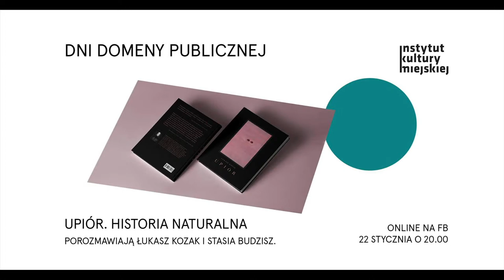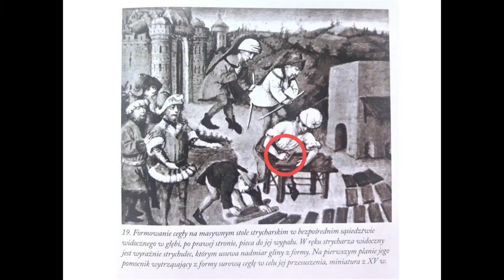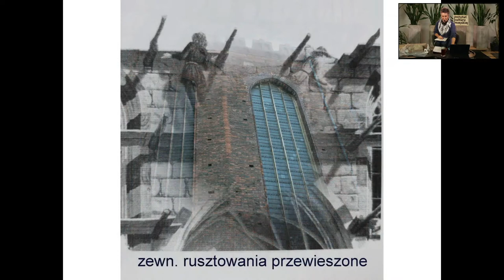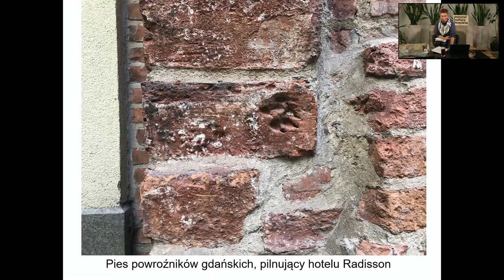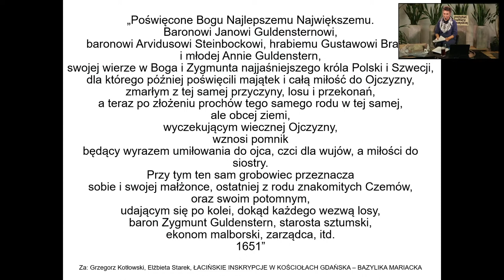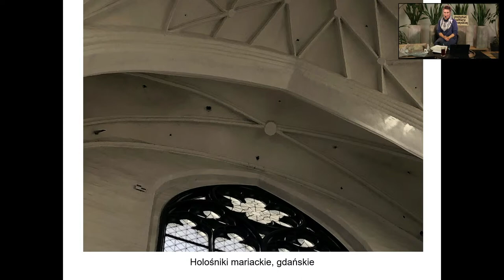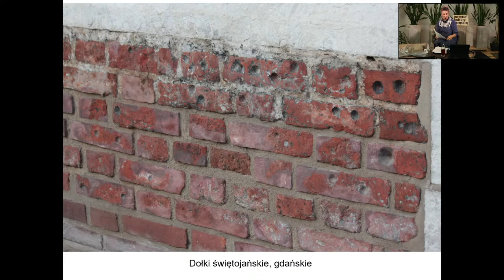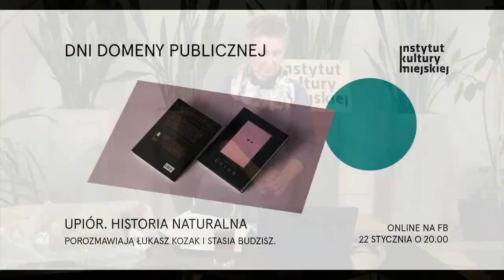Cegły podstawą wszystkiego, a do tego dołki, garnki, plotki i trochę miłości | Akademia Gdańska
W styczniu rozpoczyna się nowy cykl wykładów Akademii Gdańska. Hasłem przewodnim spotkań w 2021 roku jest fragment łacińskiej sentencji umieszczonej na Bramie Wyżynnej „Rum omnium fundamenta” zapowiadający tematykę dotyczącą łaciny, dowcipów i zabytków w Gdańsku. Najbliższy wykład „Cegły podstawą wszystkiego, a do tego dołki, garnki, plotki i trochę miłości” poprowadzi 26 stycznia o godz. 18.00 Katarzyna Czaykowska.

„Rum omnium fundamenta” jest fragmentem sentencji umieszczonej na Bramie Wyżynnej, która brzmi w całości: „Sprawiedliwość i pobożność to dwie podstawy wszystkich królestw”. Jednak w wyniku celowego podzielenia sentencji na dwa wersy, jej krótsza część dowcipnie głosi, iż to rum jest podstawą wszystkiego.

Katarzyna Czaykowska, licencjonowana przewodniczka turystyczna i pilot wycieczek. Specjalizuje się w czasach Prus tak Krzyżackich jak i Królewskich. Zbiera cegły z tego okresu, chcąc zgłębić tajemnice skrywane w murach.